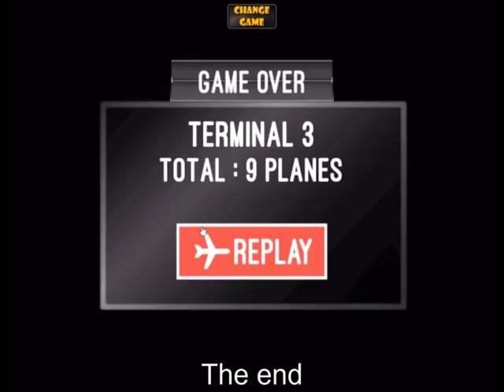Airport Rush (Фильм 1)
Этот фильм я долго не мог экспортировать несколько дней. Я снимал его в честь своего дня рождения, но конвертирование заняло много времени. Да, много времени сохраняется каждая минута сценария. Тем не менее, я планирую переснять этот фильм для лучших результатов. Извиняюсь за отсутствие звука.